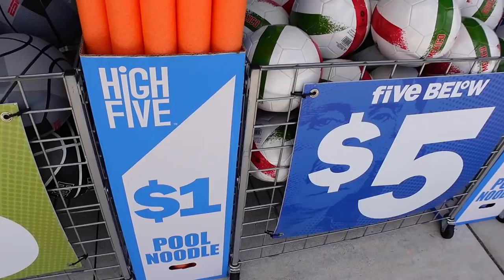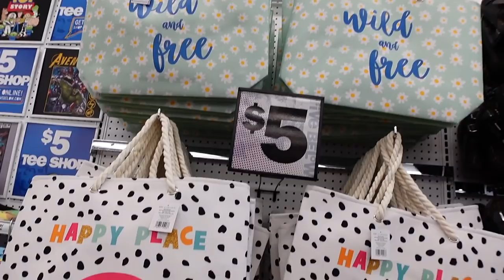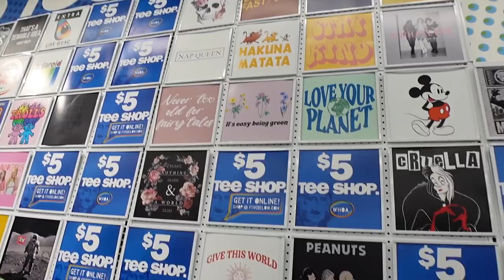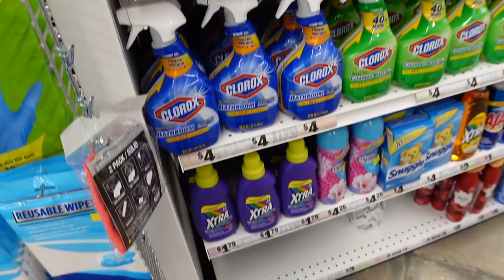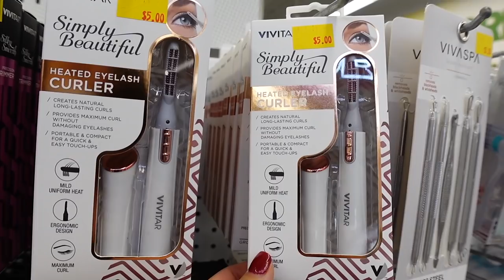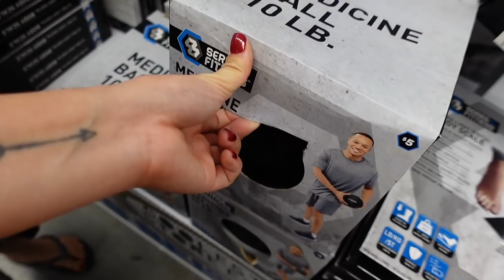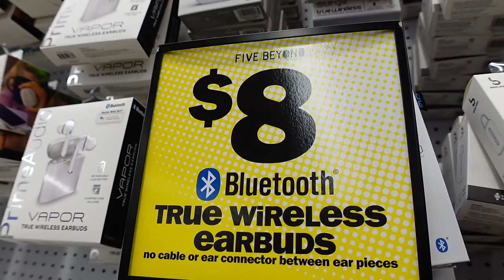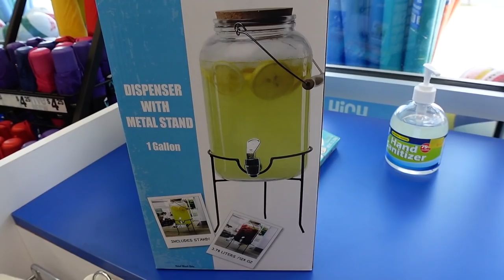Los Llevo a La Tienda $5 y Menos "FIVE BELLOW" | Ropa, Zapatos, Maquillaje y Mas por menos de $5